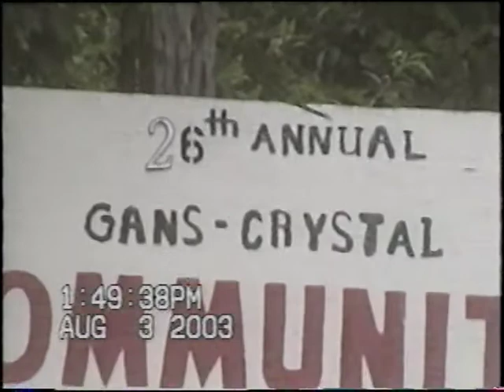26th Annual Gans-Crystal Community Picnic (August 3, 2003)